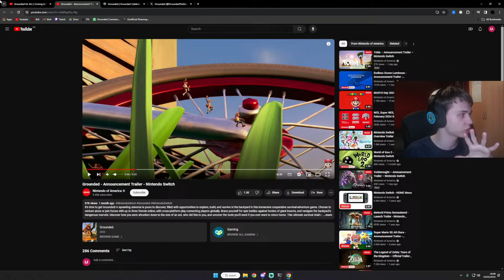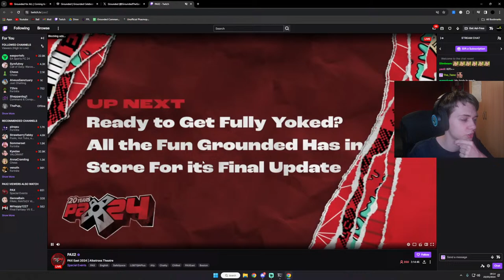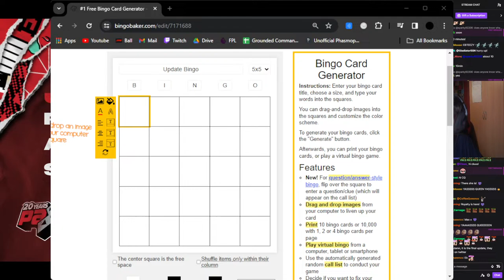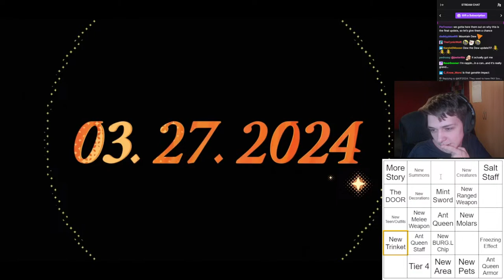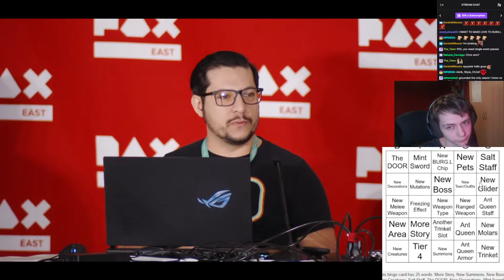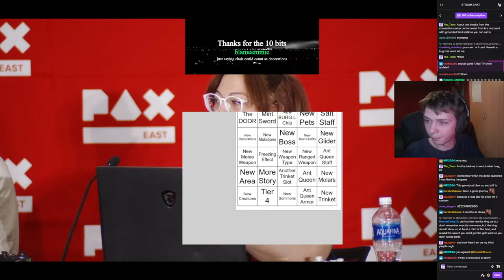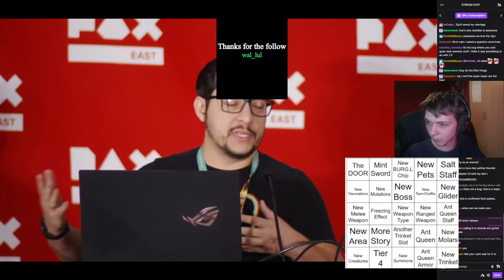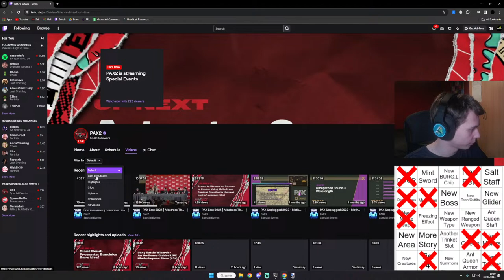Grounded 1.4 Reveal!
Today we watch the reveal of the 1.4 update for Grounded. I will begin the stream by talking about everything we know so far then we will watch the reveal and see what happens.